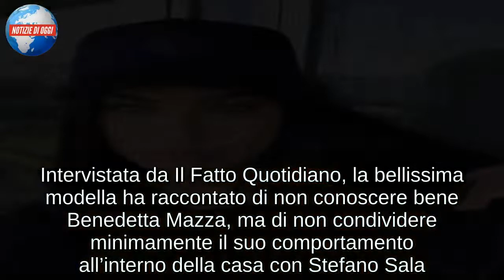DASHA KINA/ La fidanzata di Stefano Sala: “Se tradisce addio per sempre” (Grande Fratello Vip)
Dasha Kina, la fidanzata di Stefano Sala pronta ad entrare nella casa del Grande Fratello Vip 2018? La modella ucraina potrebbe in settimana varcare la porta rossa per incontrare il fidanzato che, proprio all’interno della casa, sta vivendo una simpatia molto forte verso Benedetta Mazza. Intervistata da Il Fatto Quotidiano, la bellissima modella ha raccontato di non conoscere bene Benedetta Mazza, ma di non condividere minimamente il suo comportamento all’interno della casa con Stefano Sala. “Non la conosco così bene per dire se questo è il suo normale comportamento con i ragazzi che vede come amici o se ci sta veramente provando” ha precisato la modella ucraina che, proprio parlando delle sue origini ha detto: “siamo diverse. Io però non potrei mai immaginarmi di comportarmi come fa lei con un mio amico, anche se fosse un amico che conosco da tutta la vita. C’è un proverbio italiano che dice ‘in chiesa coi santi e all’osteria coi ghiotti’. Ecco, potrebbe essere adatto a lei”.

“In caso di tradimento lo saluterò per sempre”
Non solo bella, ma anche sicura di sè. Dasha Kina non ha alcun dubbio e alla stampa ha dichiarato: “In caso di tradimento, statene certi, lo saluterò per sempre e sparirò“. La modella, infatti, ha precisato che non potrebbe mai stare con qualcuno che non rispetta lei e la storia d’amore. La relazione tra la modella e Stefano Sala va avanti da diverso tempo; un amore importante visto che i due hanno vissuto per sette mesi insieme condividendo ogni cosa. “Non ho mai avuto ragioni per non fidarmi di lui” ha detto la modella che ultimamente ha vissuto dei piccoli problemi di salute che hanno spinto la redazione del Grande Fratello Vip a renderne partecipe il fidanzato Stefano Sala.

Problemi di salute per Dasha Kina
Il modello ha così potuto parlare con la sua ragazza, bloccata in Ucraina per dei problemi di salute. Il ragazzo è apparso da subito preoccupato: “Quando ci sono problemi di salute tutto viene in secondo piano. La mia compagna ha avuto un problema di salute. Risolvibile. Non posso dire niente”. Successivamente Stefano Sala ha colto l’occasione per precisare il suo rapporto con Benedetta Mazza: “Il rapporto con Benedetta è bellissimo, molto affettuoso. La conoscevo anche prima di entrare al “Grande Fratello” ma non così profondamente. Per me  è un punto di riferimento ma la considero solo una grande amica. Mi spiace che dall’esterno questa situazione sia stata travisata. Sicuramente se non fossi stato fidanzato avrei agito in un altro modo, ma tengo a far sapere che nella telefonata con Dasha ci siamo detti “ti amo”, una cosa che anche Benedetta sa“. A questo punto non resta che sperare che la bella Dasha possa entrare al più presto nella casa del Grande Fratello Vip 2018 per riabbracciare il suo amato Stefano!